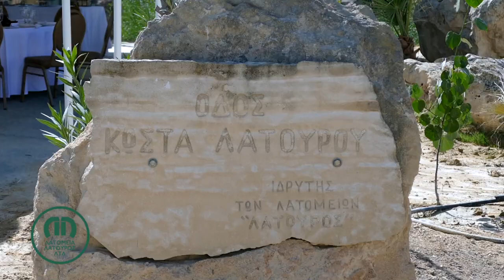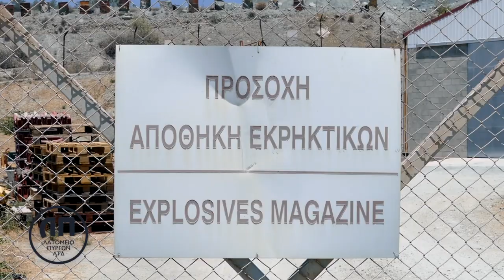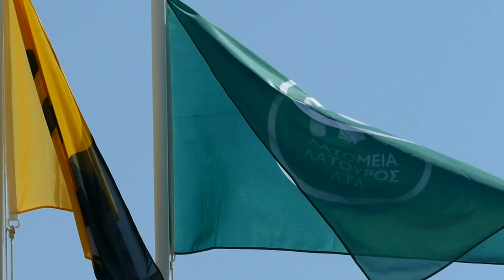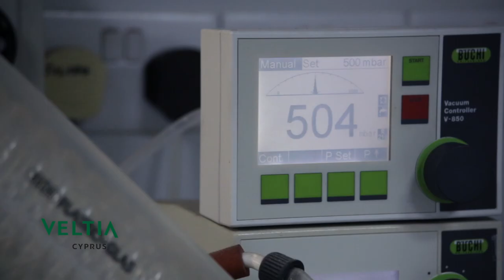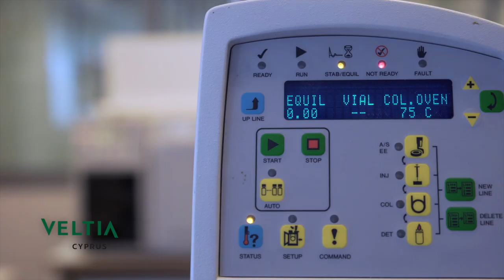M.S.C. Latouros Investments Ltd - Corporate Video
Discover M.S.C. Latouros Investments Ltd - Shaping the Future of the Extractive Industry as well as Chemical Laboratory Services.

At M.S.C. Latouros Investments Ltd, we are more than just a business; we are a family of innovators and thinkers committed to making a meaningful impact in the [industry]. Our approach combines expertise, creativity, and a deep understanding of our clients' needs, ensuring unparalleled service and results.